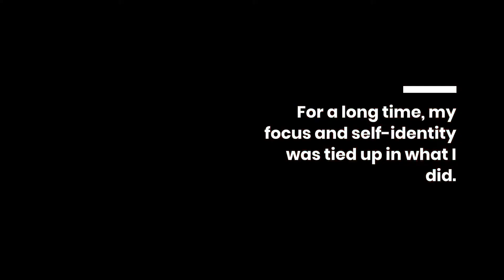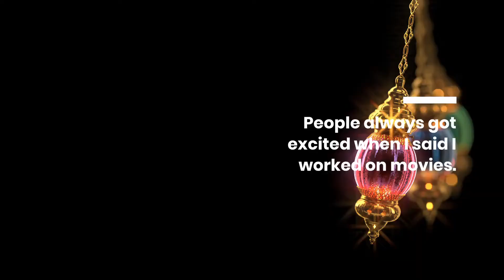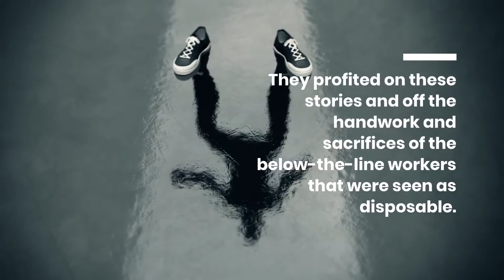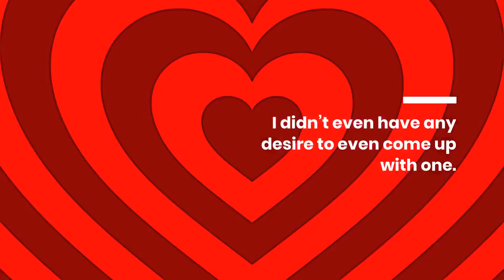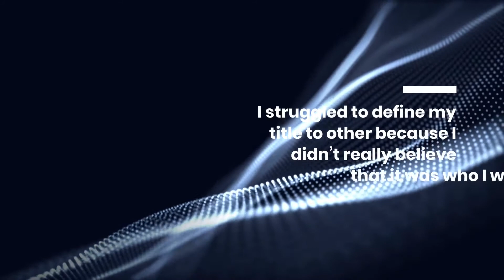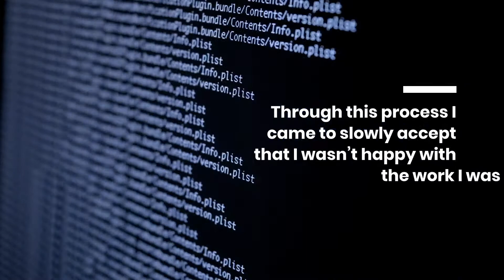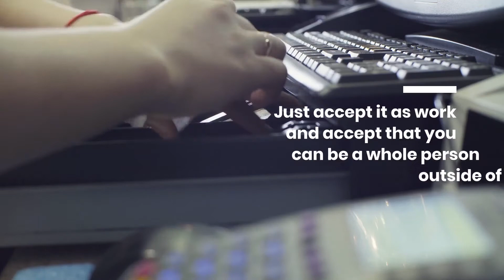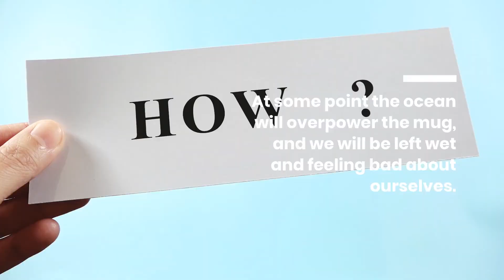The Joy and Power of Realizing I Am More Than My Job